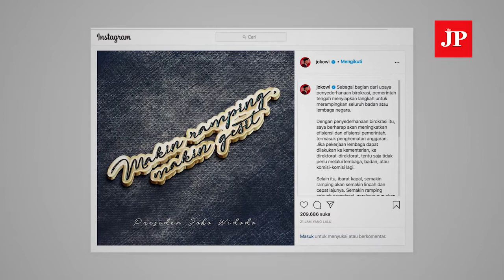Jokowi to dissolve 18 state bodies amid COVID-19 budget cuts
President Joko “Jokowi” Widodo has mulled over dissolving several state bodies deemed to be less productive. The move is in line with the government’s aim of increasing efficiency by reallocating budgets during the COVID-19 pandemic, kompas.com reported. (JP/Seto Wardhana)

(News Desk)